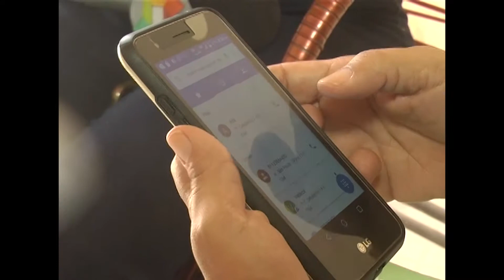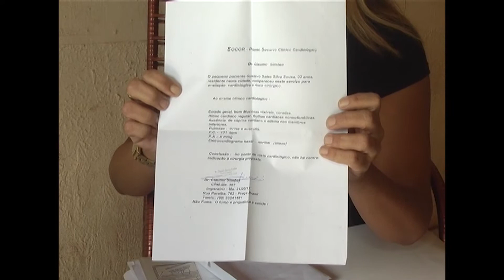(EDIÇÃO 04/10) - Cancelamento de convênio atrasa cirurgia de criança em Imperatriz